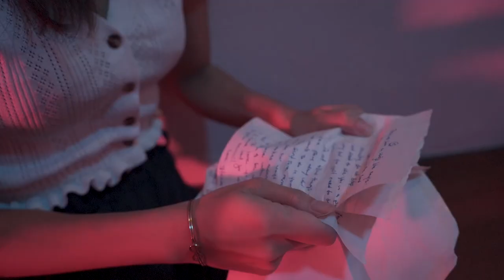HALL 16 | STRAWBERRY STRETCH | HOCC 2019/2020 | JUDGES VIEW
HOCC 2019/2020